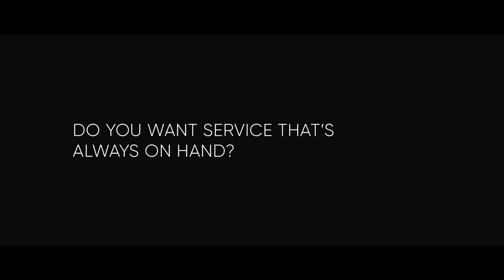See Bangkok in style with Avani+ Riverside Bangkok Hotel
Looking for a chic city stay in Bangkok? Check out Avani+ Riverside Bangkok Hotel, with 248 stylish rooms and suites rising 27 floors above the Chao Phraya River. Spacious, slumber-ready rooms, mouthwatering morsels from four different restaurants, buzzy social spaces and superb views from Bangkok's freshest rooftop bar. Come see what's happening by the riverside!